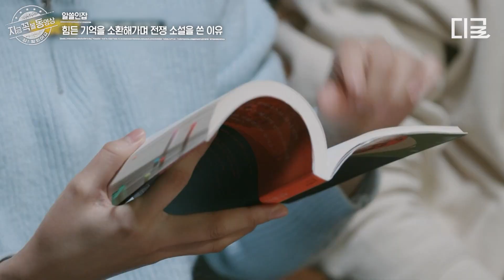[알쓸인잡] 전쟁이 끝나도 매일 밤 다시 끌려가는 악몽을 꾼다🔥 '커트 보니것'이 PTSD를 참아가며 전쟁 소설을 쓴 이유